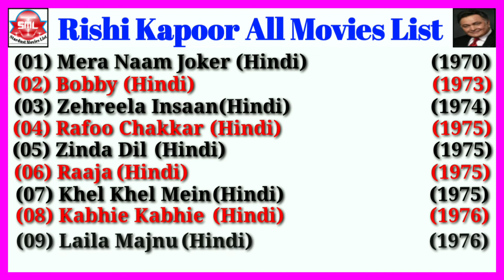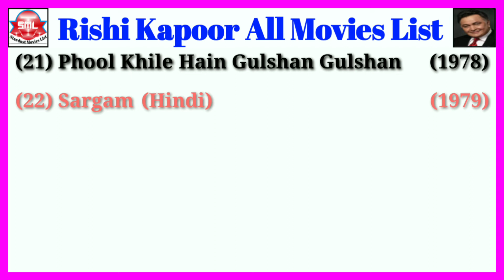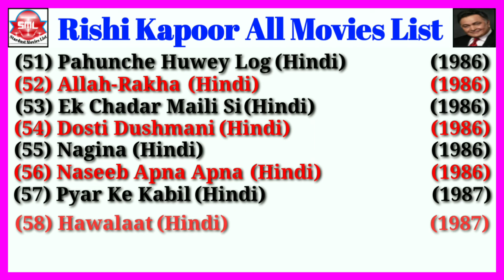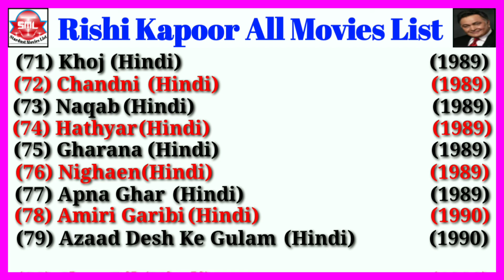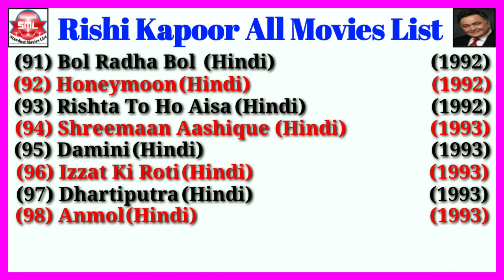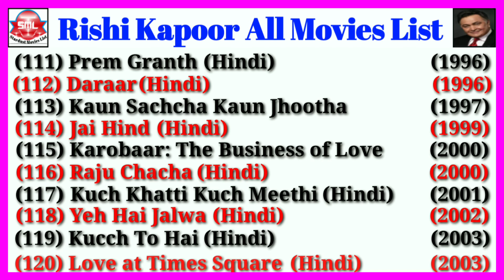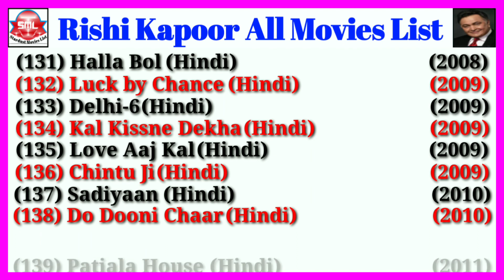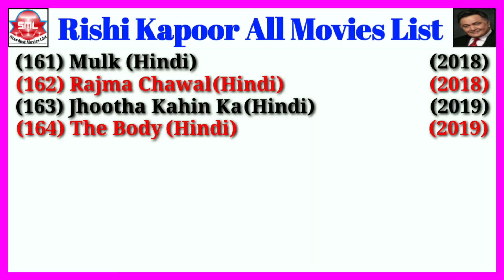Rishi Kapoor All Movies List